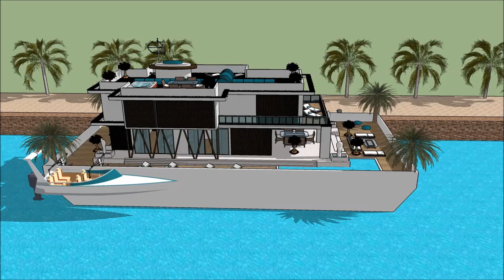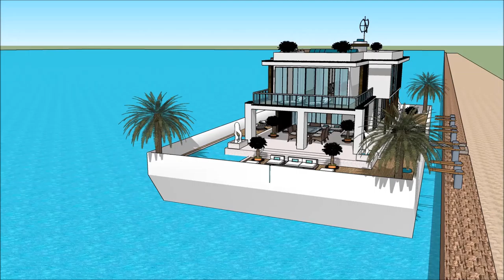taighean pròiseact taigh Dachaigh Chaisteil Lùchairt Seilbh sketchup taigh mòr togail bhidio Taighea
The floating house villa houseboatzania launching an innovative high-end luxury yacht floating house villa mansion home design potentially as a display of exhibition of the taighean pròiseact taigh Dachaigh Chaisteil Lùchairt Seilbh sketchup taigh mòr togail bhidio Taighea.

The collection of the Floating house villa houseboatzania concept of taighean pròiseact taigh Dachaigh Chaisteil Lùchairt Seilbh sketchup taigh mòr togail bhidio Taighea consists of high luxury and architectural art pieces in minimalism combined with living on the waterfront of the harbour.

The floating house villa mansion yacht design has the basis to sustain living with high standards and contemporary structural design taighean pròiseact taigh Dachaigh Chaisteil Lùchairt Seilbh sketchup taigh mòr togail bhidio Taighea with numerous of prospects for excessive living and celebrating the desire of life worldwide: